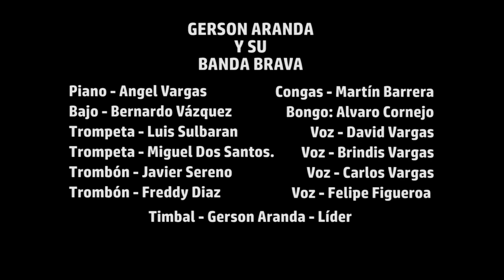Gerson y su Banda Brava Oye lo que te conviene